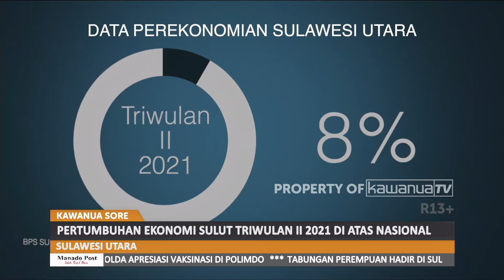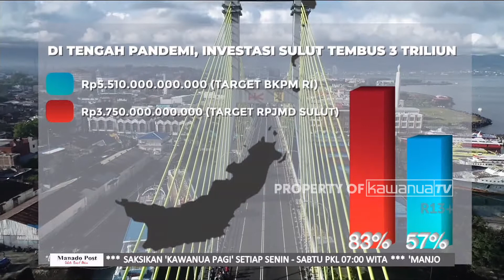PEMERINTAHAN ODSK MEMBAWA KEMAJUAN BAGI SULUT